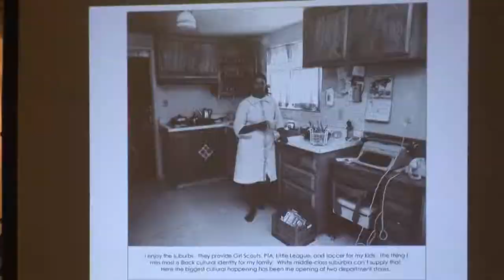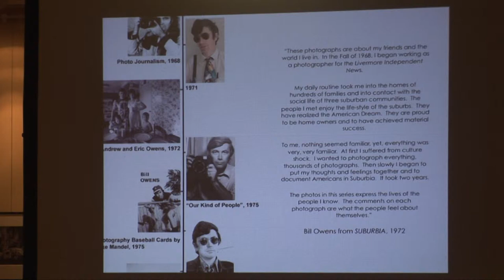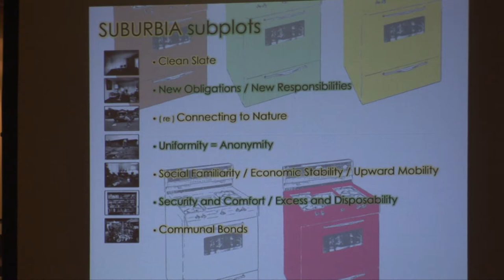Bill Owens Suburbia Gallery Talk- 1911 Historic City Hall Lake Charles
Bill Owens: Suburbia is part of a national tour, managed by Art2Art Circulating Exhibitions, New York, NY. It will open with a free reception Friday, January 10 from 5:30-8 p.m. at the 1911 Historic City Hall Arts & Cultural Center at 1001 Ryan Street. The exhibition will run through March 8, 2014.